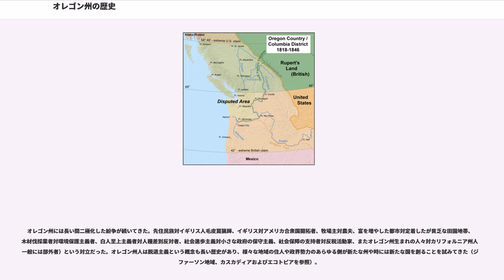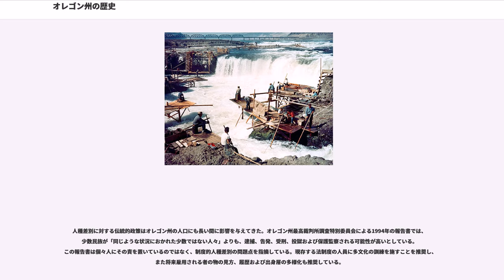オレゴン州の歴史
オレゴン州の歴史（おれごんしゅうのれきし、英:History of Oregon）では、アメリカ合衆国太平洋岸北西部に位置するオレゴン州となった地域の人類の歴史と社会活動を概説する。その歴史は大きく5つの段階に分けられる。すなわち、地質時代、先住民族が住んだ時代、ヨーロッパ人が探検した時代（主に毛皮交易業者）、パイオニアによる開拓の時代、および現代の発展である。

「オレゴン」という言葉は3つの段階で使われている。まずオレゴン・カントリーはアメリカ人、イギリス人、およびその他の国々の人々によって探検された広大な地域を指しており（カナダ人には一般にコロンビア地区と呼ばれていた）、次のオレゴン準州はオレゴン条約によってこの地域の主権が確立された2年後にアメリカ合衆国が創設したものであり、最後に現代のオレゴン州がある（コロンビア川の古名でもあった）。

この地域の火山活動はこの地域の景観の大半を形成した4千万年前の始新世まで遡ることができる。更新世（最後の氷河期、200万年前から70万年前）にコロンビア川がカスケード山脈を割って流れ、コロンビア川渓谷を形成した。

コロンビア川とその流域は最後の氷河期の終わり頃に、世界でも最大と見られる洪水を幾つか経験した。ミズーラ氷河湖の氷ダムの周期的決壊が世界の川の水量を合わせたよりも10倍の量の水を放出し、千年以上の間に40回も発生した。

ミズーラ洪水の水位はワルラ峡谷（現在のワシントン州）で1,250フィート (381 m)、ボンネビル・ダムで830フィート (253 m)、現在のオレゴン州ポートランドで400フィート (122 m)あったと推計されてきた。コロンビア川台地下流での洪水の周期的氾濫は湖の沈殿物を豊富に堆積し、現代に広範な農業を営める肥沃さを作り出した。またワシントン州東部の溝になったかさぶた様の土地のような多くの異常な地形を作り出した。

マザマ山はかって標高11,000フィート (3,350 m)とこの地域で最も高い山だったが、紀元前およそ5500年に大噴火が起こった。この噴火は1980年に起こったセント・ヘレンズ山の噴火の42倍も強力なものだったと推計され、火山本体の大部分が火山の一部空洞になった顎部とマグマ溜りに落ち込んだ時に、11,000フィートあった標高も約半マイル (800 m)も低くなった。今日のオレゴン州南部にあるマザマの陥没したカルデラはクレーター湖を擁し、山全体はクレーターレイク国立公園内にある（オレゴン州唯一の国立公園）。

この地域の先住民族クラマス族はこの山に彼等の地下世界の神であるラオが住んでいると考えた。山がその姿を変えたときクラマス族はラオとその競争神で空の神であるスケルが大きな戦闘を行った結果と説明した。

1700年のカスカディア地震は太平洋岸北西部に沿ったファンデフカプレートの破壊から起こった。この地震で起こった津波は日本でも観測された。またブーンビル地滑りにも結びつき、ワシントン州のテーブル山が崩壊してコロンビア川峡谷に流れ込み、川を堰きとめ、「神の橋」を形成した。この神の橋は地元の先住民族の伝承に記憶される陸橋である。

1980年、隣のワシントン州にあるセント・ヘレンズ山が激しく爆発し、一時的にコロンビア川の深さを13フィート (4 m)にまで浅くし、ポートランドの経済を破壊した。この噴火で遠くオレゴン州のベンドまで火山灰が届いた。

太平洋岸北西部には15,000年前に人類が住んだという証拠が多くあるが、現在のオレゴン州における人間の活動の最初の記録は、1938年に考古学者ルーサー・クレスマンがフォートロック洞穴近くで発見したセージ皮のサンダルである。これはオレゴンに13,200年前に人類が住んでいたことを示した。紀元前8000年までに地域内には集落が現れ、その大半はコロンビア川下流、西部の渓谷および海岸の河口に集中していた。

16世紀までにオレゴンには多くの先住民種族が住んだ。バノック族、シャスタ族、チヌーク族、カラプヤ族、クラマス族、モララ族、ネズ・パース族、タケルマ族およびアンプクァ族などである。

コロンビア川の一連の急流であるセリロフォールズは現在のダレスの直ぐ上流にあり、数千年間先住民族の漁場になった。先住民族は太平洋が北西部やその向こうからセリロ集落に交易目的で訪れた。これらの急流は1957年のダレスダムの建設で水没した。

スペイン人の探検家たちが1565年には既に太平洋岸を探検する道筋を見つけた。フィリピンから黒潮に乗って太平...